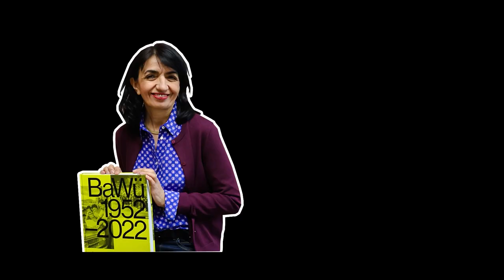Legendär - Der Talk #6 mit Muhterem Aras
Legendär - der Talk
Unser Moderator Jens Zimmermann spricht mit Persönlichkeiten, die in den Bereichen Sport, Politik, Wirtschaft oder Kunst & Kultur legendäres geleistet haben.

Diesmal begrüßen wir die Baden-Württembergische Landtagspräsidentin Muhterem Aras

Jeden ersten Freitag im Monat erscheint eine neue Folge auf YouTube!